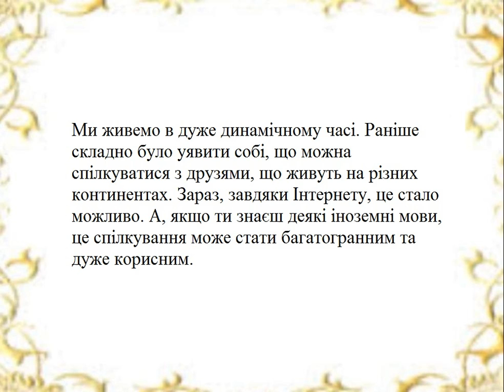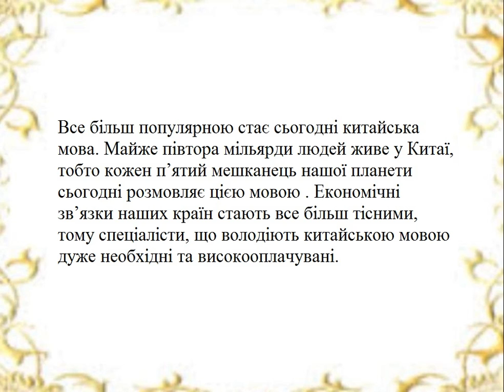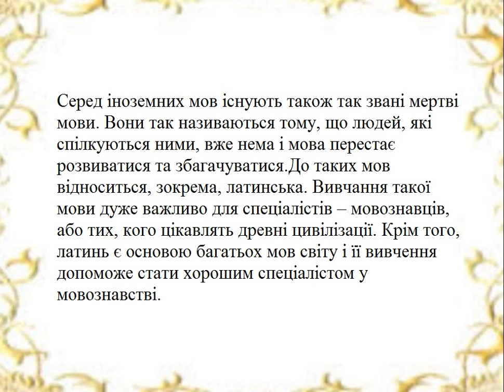Іноземні мови в нашому житті. Learn Ukrainian by reading. Apender ucraniano leyendo.